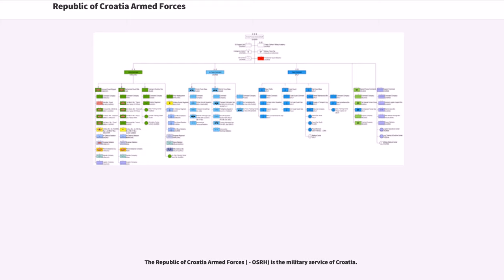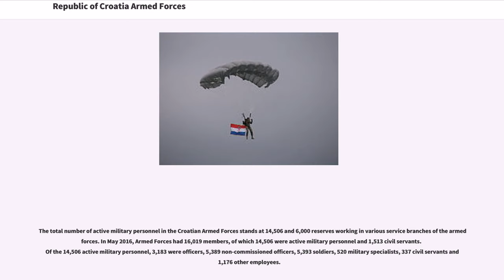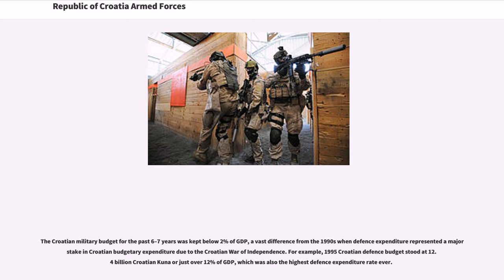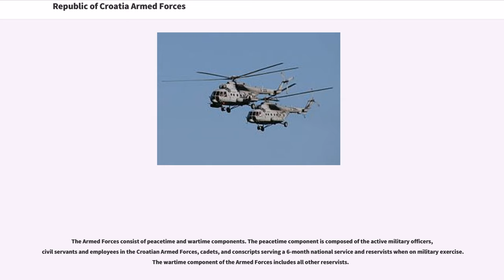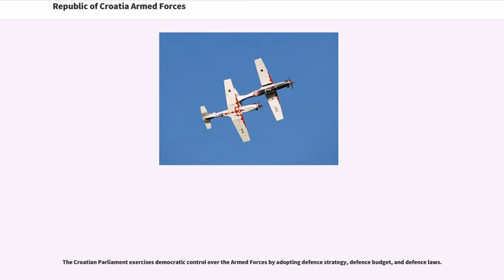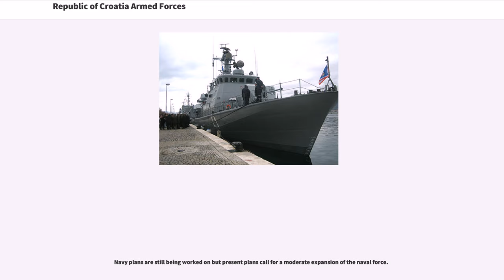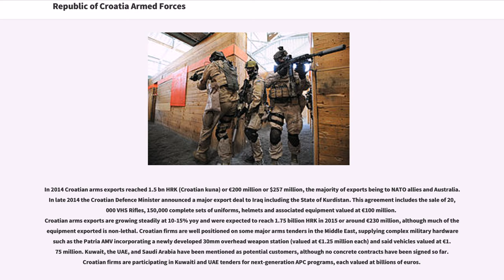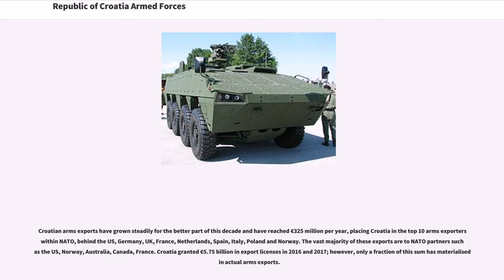Republic of Croatia Armed Forces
The Republic of Croatia Armed Forces ( - OSRH) is the military service of Croatia.

The President is the Armed Forces Commander-in-Chief, and exercises administrative powers in times of war by giving orders to the chief of staff, while administration and defence policy execution in peacetime is carried out by the Government through the Ministry of Defence. This unified institution consists of land, sea, and air branches referred to as:

The Croatian Armed Forces are charged with protecting the Republic as well as supporting international peacekeeping efforts, when mandated by the NATO, United Nations and/or European Union.

The Army has 650 AFVs, around 150 pieces of artillery, 100 MLRSs, around 70 tanks, and 20 SPGs. The Air Force has 12 MiG-21 jet fighters, 10 combat-transport Mi-171 and 16 OH-58 attack helicopters. The Navy has 29 ships, out of which five 60-80 meter fast attack craft are used in offensive capabilities.

The total number of active military personnel in the Croatian Armed Forces stands at 14,506 and 6,000 reserves working in various service branches of the armed forces. In May 2016, Armed Forces had 16,019 members, of which 14,506 were active military personnel and 1,513 civil servants. Of the 14,506 active military personnel, 3,183 were officers, 5,389 non-commissioned officers, 5,393 soldiers, 520 military specialists, 337 civil servants and 1,176 other employees.

Total available male manpower aged 16–49 numbers 1,035,712, of which 771,323 are technically fit for military service. Male citizens are now no longer subject to compulsory military service since January 1, 2008. However, the last generation of 2007 servicemen was also absolved of compulsory service by an act from then Minister of Defence Berislav Rončević.

The Croatian military budget for th...